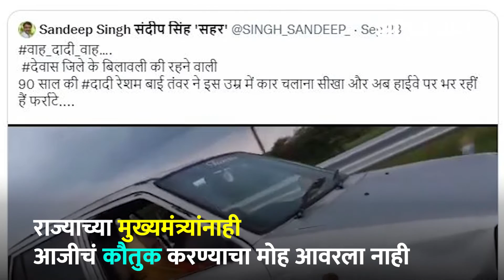90 वर्षाच्या आजीच्या व्हिडीओचं स्वत: मुख्यमंत्र्यांनी केलं कौतुक